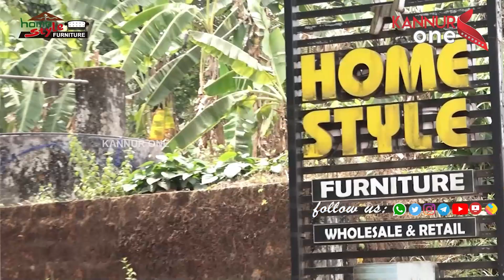കളിയാട്ട കാലം വരവായി